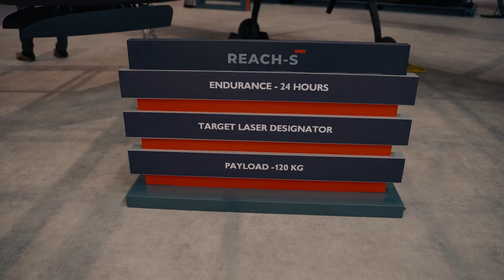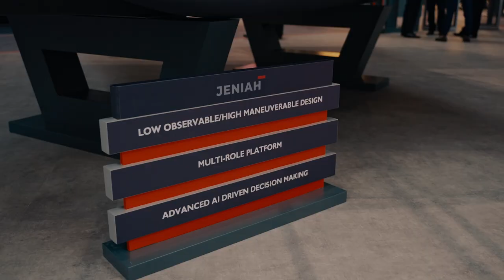Interview With A Global Leader In The Defence Industry - Faisal Al Bannai Chairman Of EDGE GROUP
While visiting IDEX 2023 this channel got the unique opportunity to actually speak to one of the global leaders of the Defence Industry. Faisal Al Bannai is the Chairman of EDGE Group one of the worlds top defence companies.

In just a few years EDGE managed to build a impressive portfolio of very promising products ranging from unmanned aearial and ground systems to precision guided munitions, firearms and more.

As you might can guess a man like Mr. Bannai surely has a very tight schedule but despite this he really took the time to answere some short questions in detail and I really hope you will find this talk as interesting as I did.